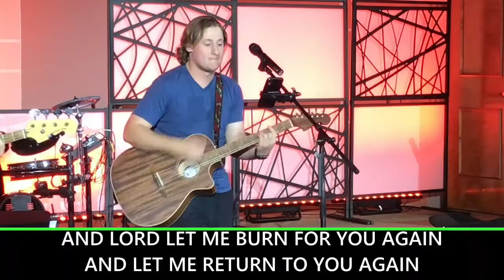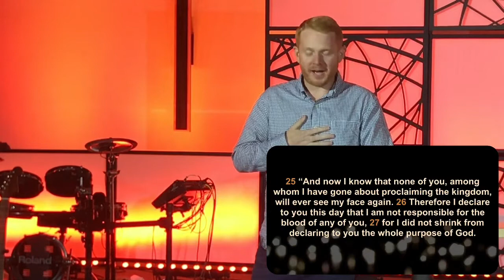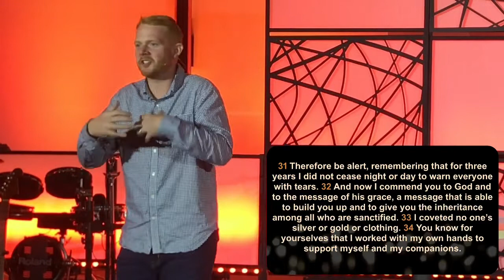Live @ 11:11 - All Saints Day 2021